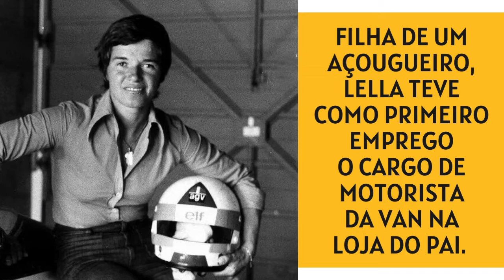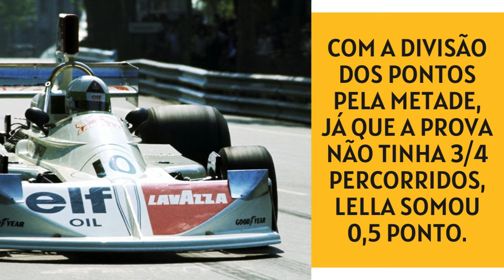Lella Lombardi - A única piloto mulher que pontuou na F1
Conheça um pouco da história da piloto Lella Lombardi, a italiana que conseguiu marcar ponto na Fórmula 1, sendo, até hoje, a única mulher a alcançar tal feito.